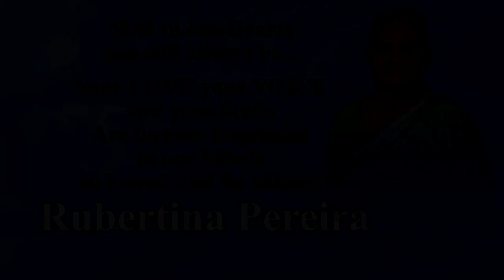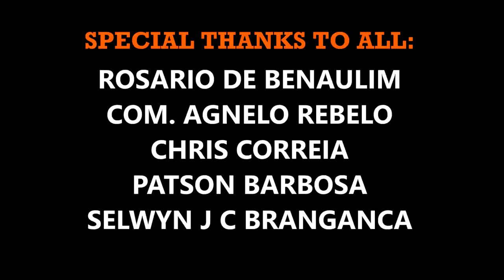Latest Konkani Song 2020 - DEVACHO PLAN - By Rosario De Benaulim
D3P production
Singer & Lyrics: Rosario De Benaulim
Trumpet / Violin: Selwyn J C Braganca
Video & Editing: Patson Barbosa